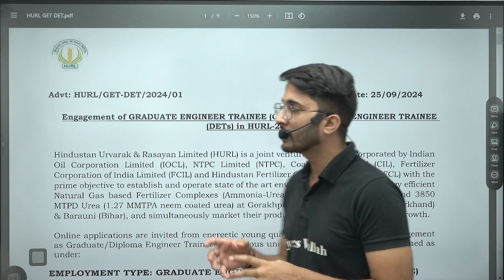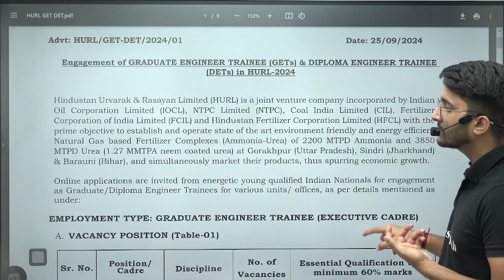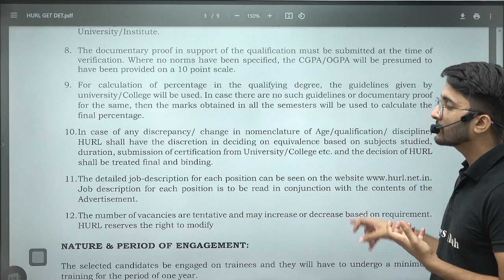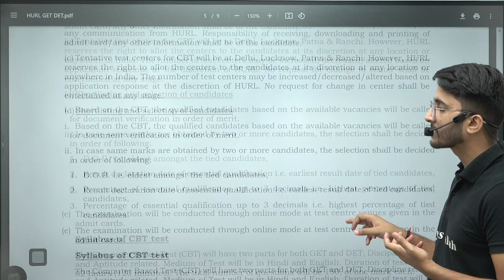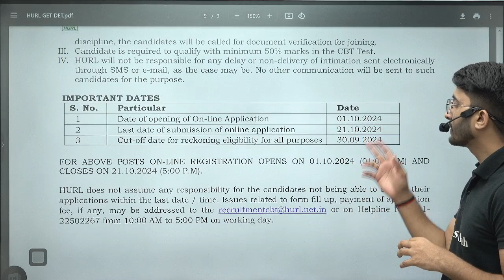HURL Recruitment 2024 | Jobs for Engineers | PSU Jobs Without GATE